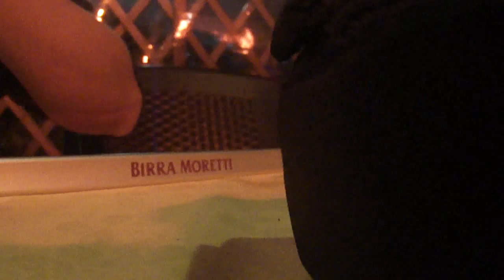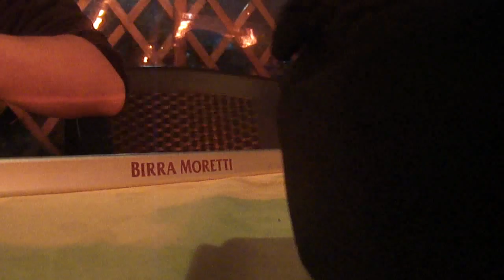Już po Supernova Blast 3 2014 - Unboxing pizzy z nożem xD